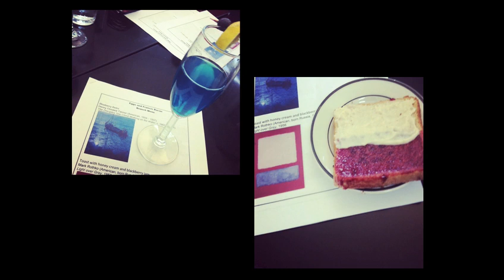PKN DSM Volume 15: Everything You Need to Know About Art Noir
Liz Lidgett